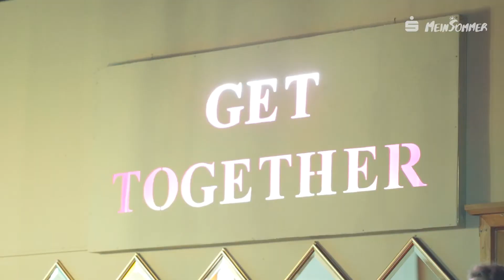So war die Mega Party im Klejbor´s - Mein Sommer wird Mega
Die ersten glücklichen Gewinner beim MeinSommerWirdMega-Gewinnspiel konnten sich bereits über ihr Mega-Sommerevent freuen: Ein VIP-Paket zur Beachparty im Klejbor's.

Zuerst sammelten wir die Gewinner mit dem Sparkassen-Shuttlebus ein. Gut gelaunt ging es dann in Richtung Klejbor´s.

Dort stand zunächst ein professioneller Cocktail-Kurs auf dem Programm. Mit den leckeren selbstgemixten Drinks ging es dann Richtung Tanzfläche.

Das Live-Konzert der Paveier sorgte dann noch einmal für richtig Stimmung.

Zwischendurch stärkten sich unsere Gewinner an Pizza und anderen Köstlichkeiten, bevor die Mega Party weiterging.

Du willst auch ein Mega-Sommerevent für dich und deine Freunde gewinnen?

Das Mein Sommer wird Mega-Gewinnspiel wird möglich gemacht von MeinS, dem Girokonto der Sparkasse Düren mit attraktiven Mehrwerten für junge Leute.

Danke auch an Taxi Antons, die alle sicher und komfortabel hin und zurück gebracht haben und und an Auto Conen Düren für den Shuttlebus.